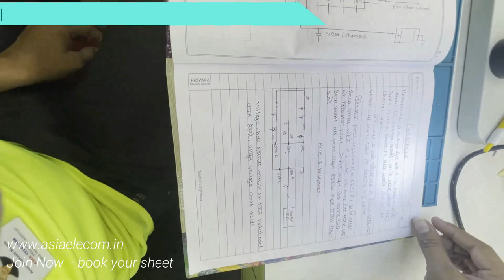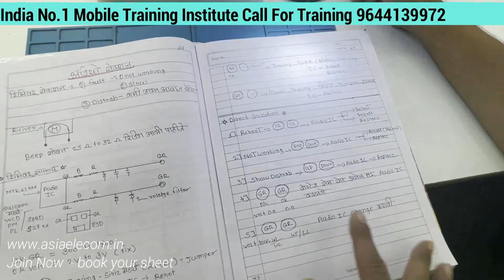ट्रेनिंग में कितना जरुरी है मेहनत करना यह जानिए